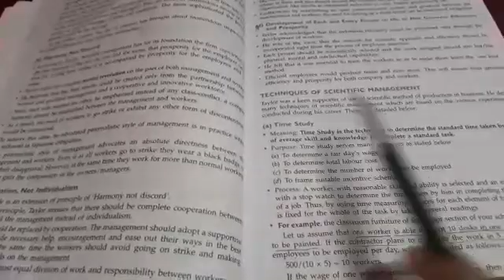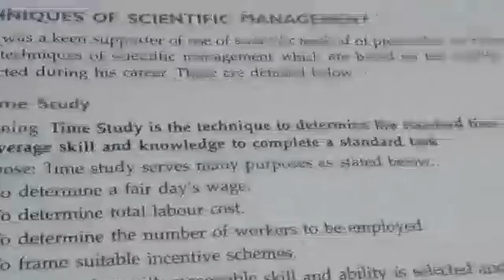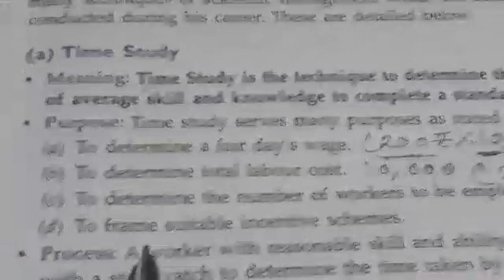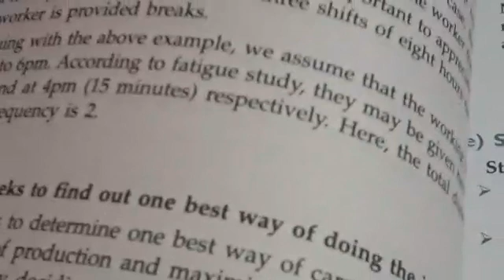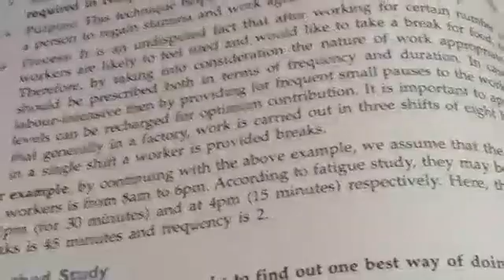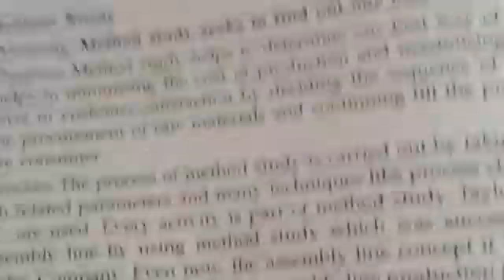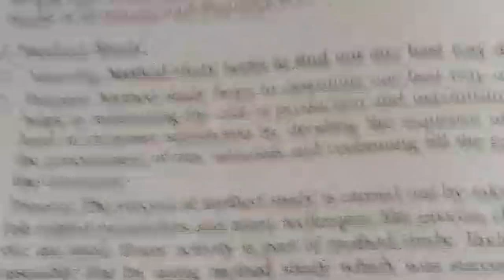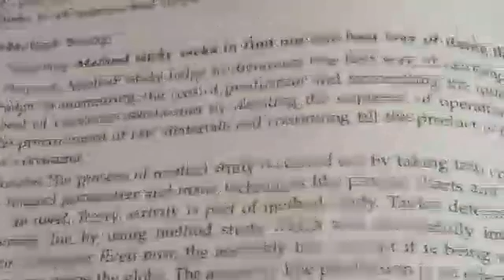class XII Commerce (B.St)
1/May/2020 Principle of Mangement